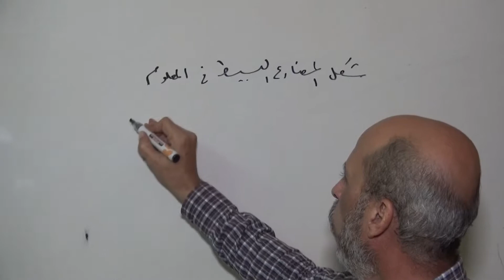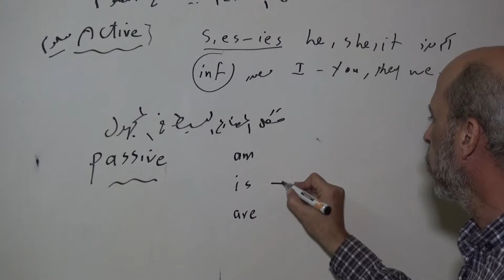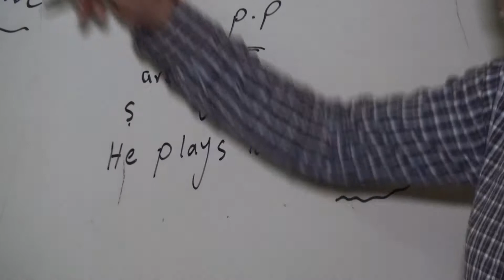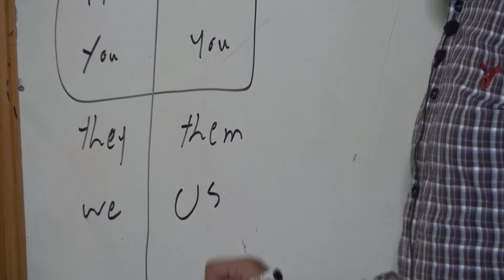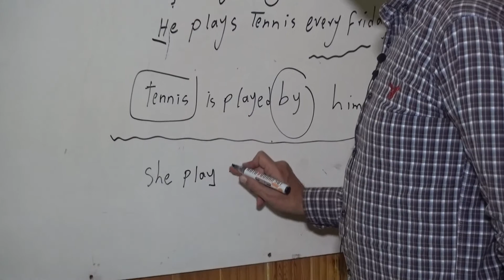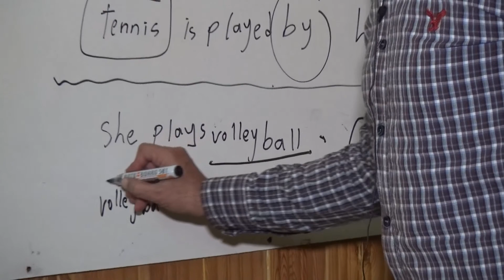كيفية التعليم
ممكن تتعلم معنا